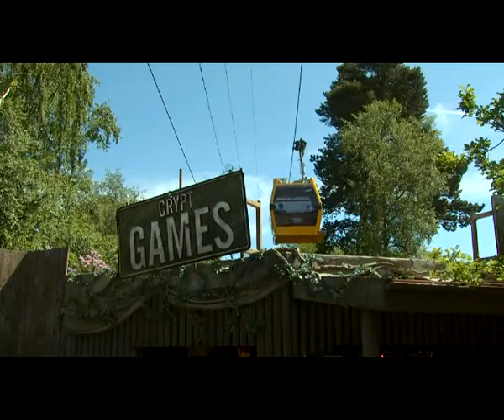Alton Towers Trip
Our Alton Towers DVD from our trip 19.09.10